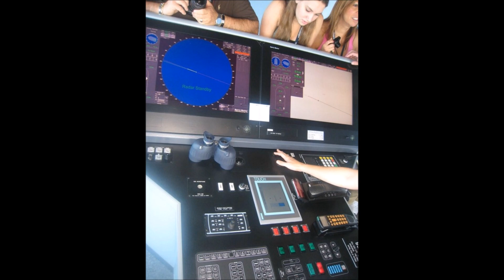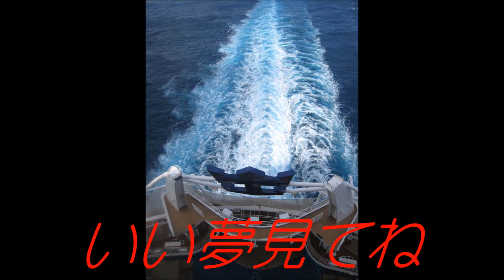世界最大の豪華客船の内部はこうなっている